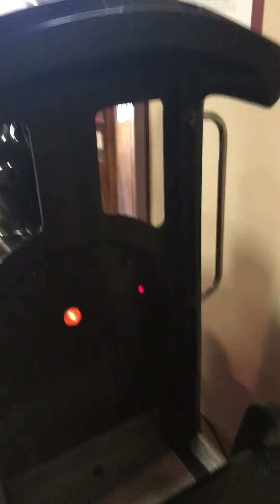1980s Coin-Operated Santa Fe Train Kiddie Ride (2024 Update)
￼I decided to make a 2024 update on this rare and unique kiddie ride which I filmed five years ago inside the trolley station at an￼ Antique Power Land￼ convention in my state since I just revisited it￼ yesterday. I remember when this kiddie ride used to be at the Beaverton mall (which is now Cedar ￼Hills Crossing) when I was younger￼. This kiddie ride is manufactured by￼ Elektro-Mobiltechnik
For @skylark24 and @475Production21